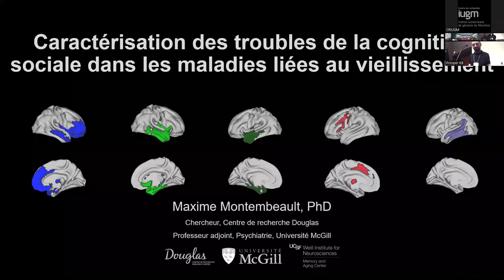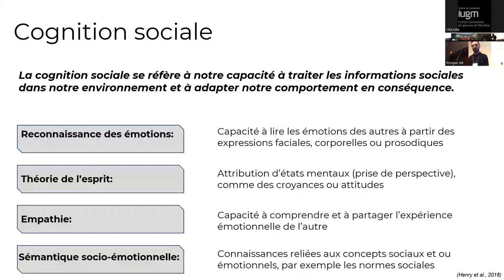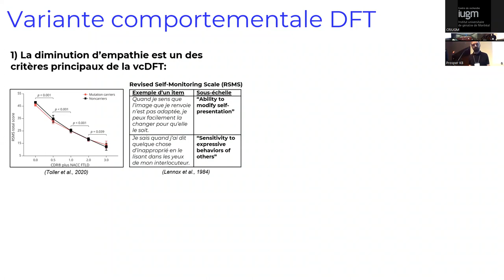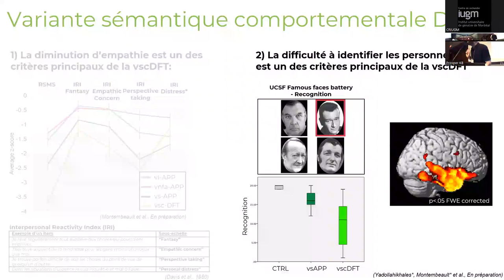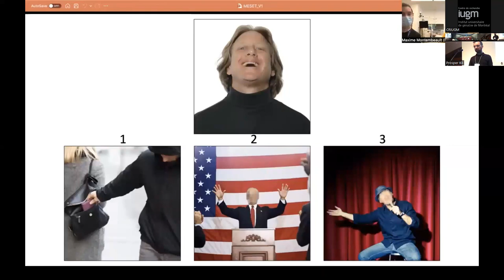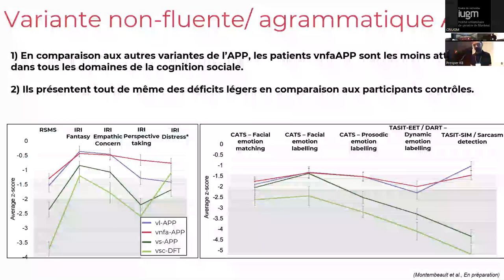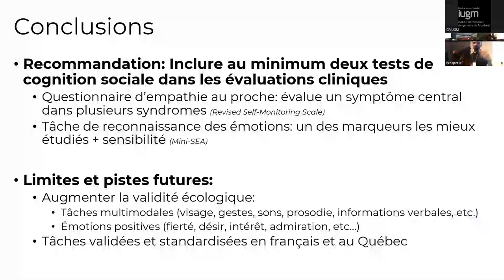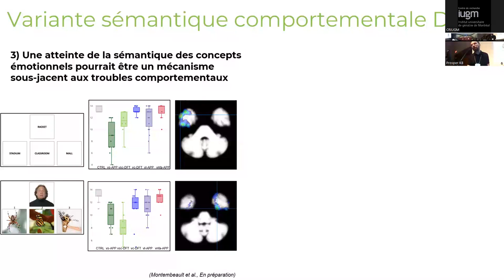Caractérisation des troubles de la cognition sociale dans les maladies liées au vieillissement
Maxime Montembeault, PhD, chercheur, Centre de recherche Douglas
Professeur adjoint, département de psychiatrie, Université McGill

La cognition sociale fait référence à notre capacité à lire et comprendre les informations socio-émotionnelles de notre environnement et à adapter notre comportement en conséquence.
Une évaluation de la cognition sociale est nécessaire chez les personnes âgées, puisque des déficits peuvent être signe de maladies neurodégénératives, telles que la variante comportementale de la démence frontotemporale (dans laquelle la cognition sociale représente une atteinte centrale) ou l’aphasie progressive primaire et la démence de type Alzheimer (atteinte secondaire).
L’objectif de la présentation est d’explorer les troubles de la lecture des émotions, de la sémantique associée aux émotions, de la théorie de l’esprit et d’empathie dans ces populations.